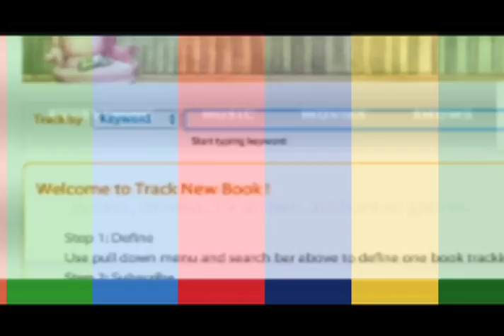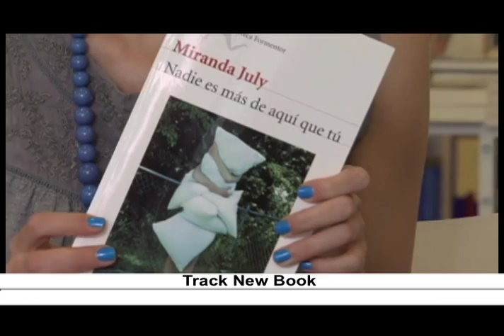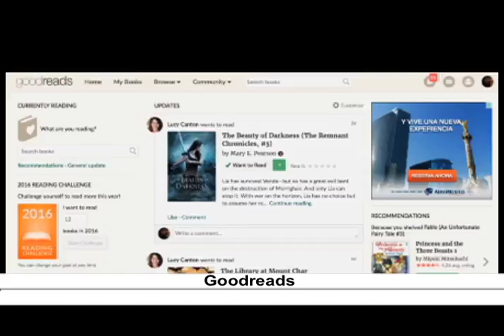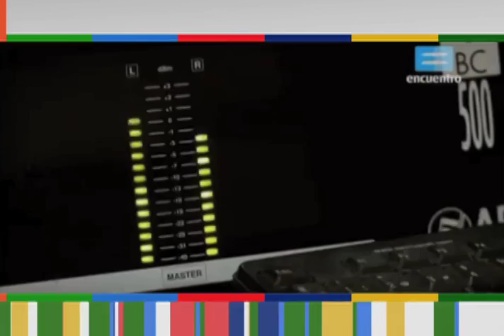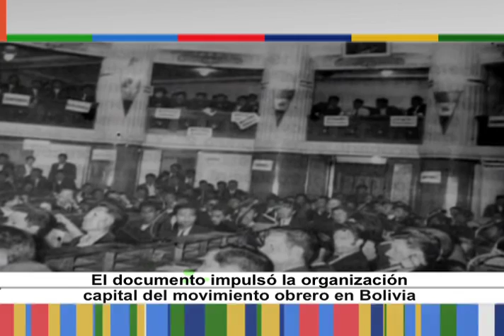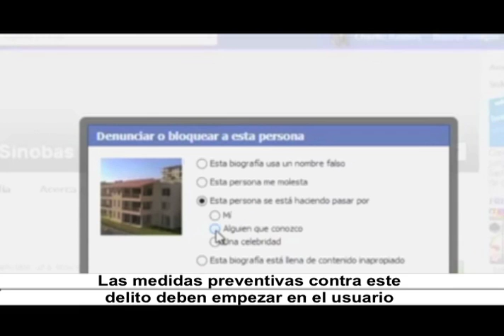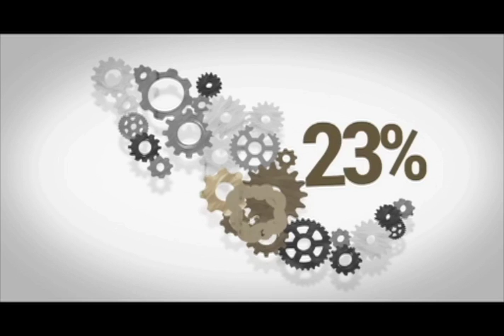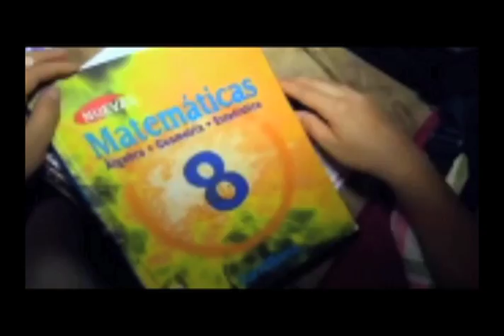Horizonte Iberoamericano 175.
Los temas que hoy se abordan son:

Cuatro siglos de oro en el arte pictórico cuzqueño del Perú, reunidos en una exposición en el Museo de Arte de Lima.

Webs que nos ayudarán a decidir qué libro leer, según la Revista de Educación y Cultura AZ.

Robo cibernético de identidad, delito por excelencia del siglo XXI, señalan  especialistas de la Universidad Nacional Autónoma de México.

Impulsan un nuevo programa para prevenir el embarazo adolescente en México.

Reportaje: Container City en  Cholula Puebla (Cápsula del Instituto Morelense de Radio y Televisión).